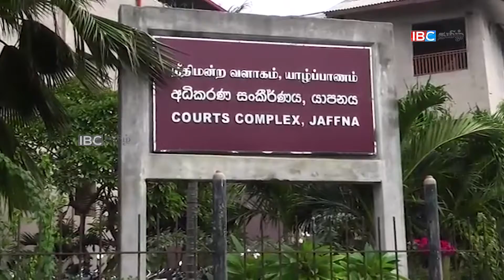வருடப்பிறப்பில் அடாவடியில் ஈடுபட்டவர்களுக்கு தொடர்ந்தும் விளக்கமறியல் !!!